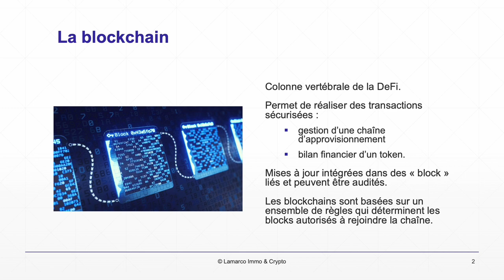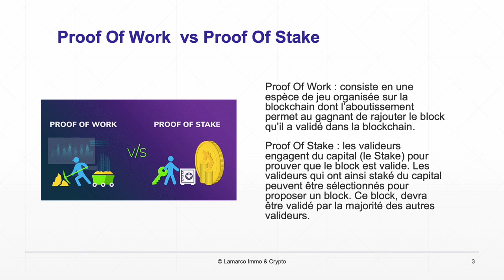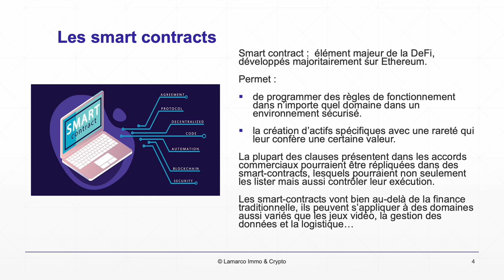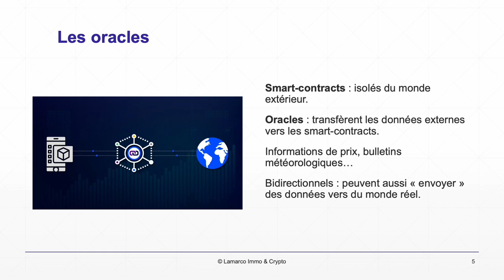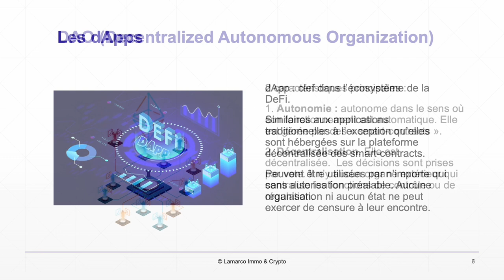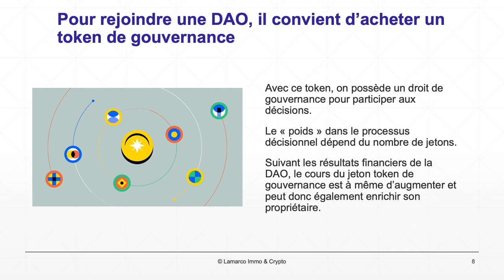L'infrastructure de la DeFi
La colonne vertébrale de la DeFi (finance décentralisée) est la blockchain. Elle permet de réaliser des transactions sécurisées. Ces transactions peuvent porter sur plusieurs domaines comme la gestion d'une chaîne d'approvisionnement ou bien le bilan financier d'un token. Les mises à jour sont intégrées dans des « block » qui sont liés et qui permettent d'être audités.

Les blockchains sont basées sur un ensemble de règles qui déterminent les blocks autorisés à rejoindre la chaîne.

Le principe du Proof Of Work (PoW : la preuve par le travail) consiste en une espèce de jeu organisée sur la blockchain dont l'aboutissement permet au gagnant de rajouter le block qu'il a validé dans la blockchain.

Une alternative au Proof Of Work est le Proof Of Stake (PoS : la preuve par l'enjeu). Avec le Proof Of Stake, les valideurs engagent du capital (le Stake) pour prouver que le block est valide. Les valideurs qui ont ainsi staké du capital peuvent être sélectionnés pour proposer un block. Ce block, devra être validé par la majorité des autres valideurs.